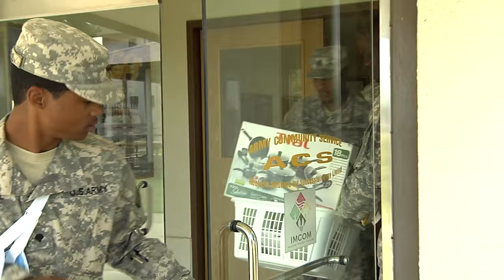Army Community Service 50th Birthday - Camp Humphreys, South Korea - July 2015